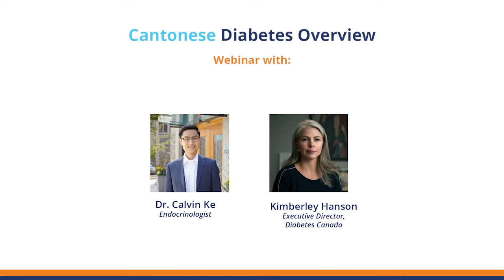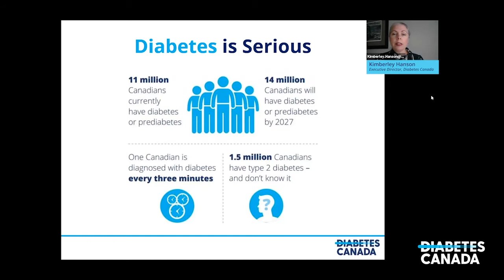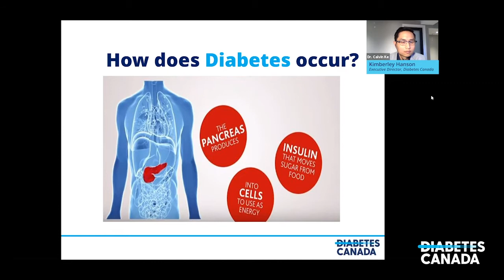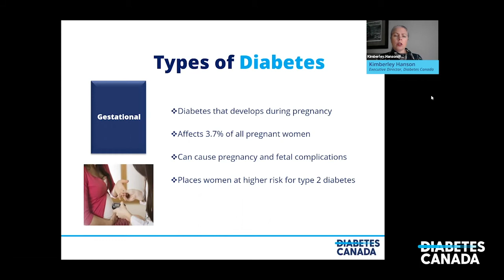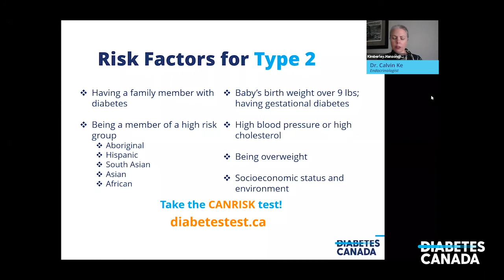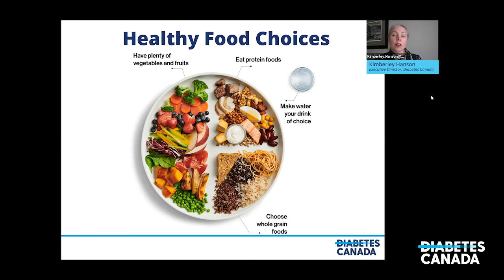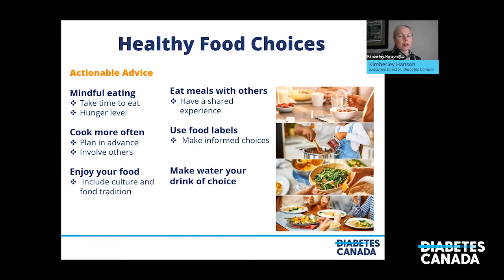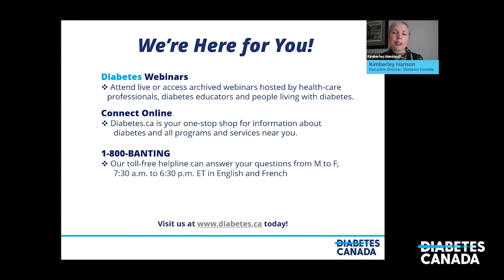Webinar: Diabetes overview (English - Cantonese)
Webinar with Dr. Calvin Ke and Diabetes Canada's Kimberley Hanson for a session in English and Cantonese about diabetes and self-management; including management of complications and healthy living.